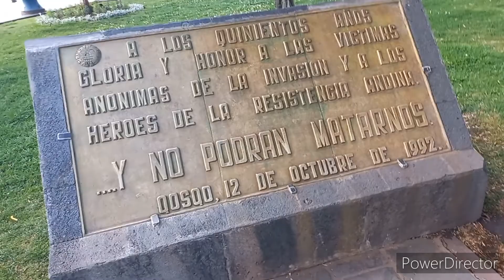BUSCANDO MERCADO SAN PEDRO CUSCO PR0BANDO FRUTILLADA EN LA CHOMBA CUZCO PERÚ